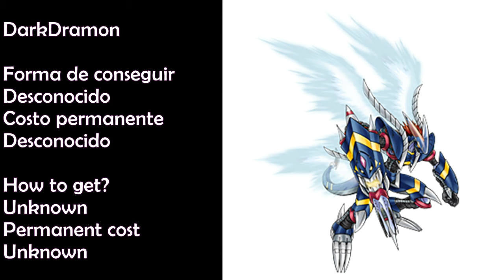Digital World Digimon - ALL SKINS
ESPAÑOL
Hola chicos, les traigo este video que la verdad fue muy laboreoso encontrar algunas de las Skins de los Digimons y poder mostrarlas en batalla. Los precios de algunas Skins son aproximados, ya que no recuerdo exactamente el precio. Los eventos de skins salen una vez al mes esperemos que muy pronto sean activados en el server ingles.

Espero y el video sea de su agrado.

ENGLISH
Hi guys, I bring you this new video, that the truth was very laborious to find some of the Skins of the Digimon and to be able to show them in battle. The prices of some Skins are approximate, as I can not remember exactly the price.